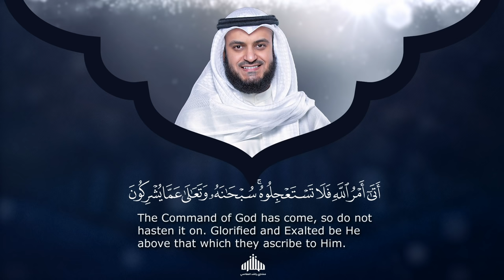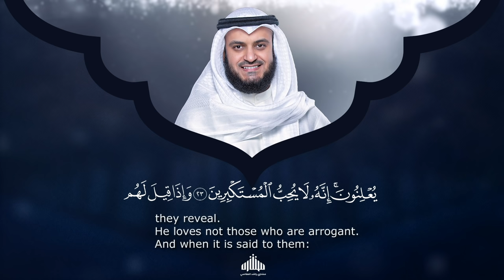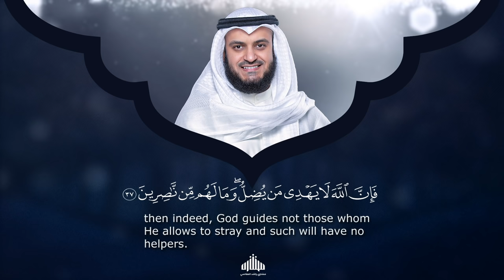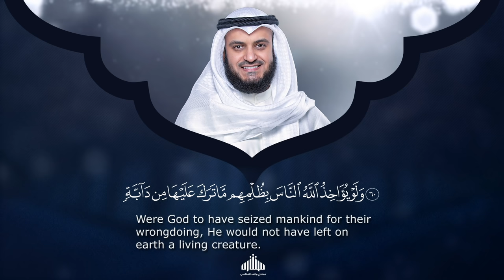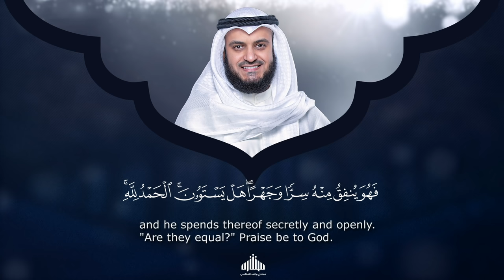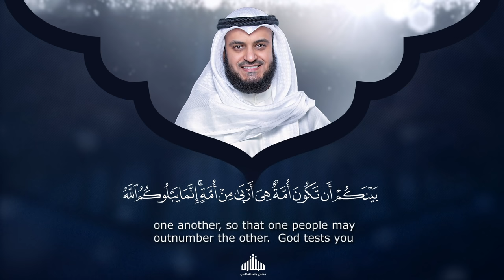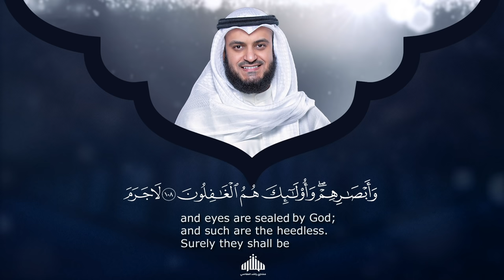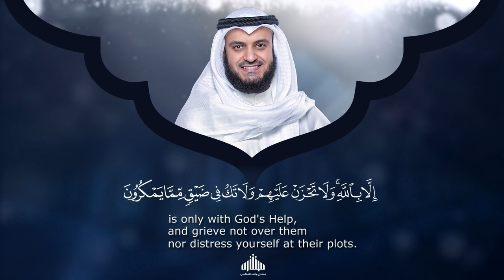سورة النحل الشيخ مشاري راشد العفاسي Surat An-Nahl Mishary Rashed Alafasy 1426